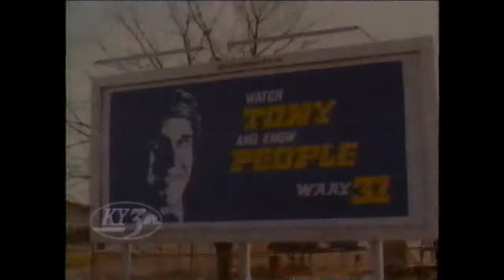KY3 Tony Beason's Final Goodbye Tribute (2005)